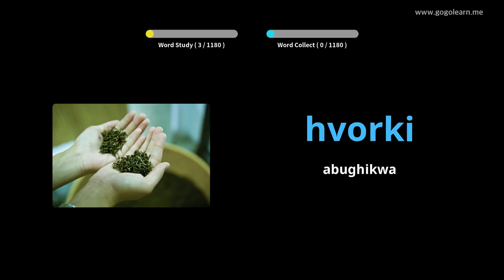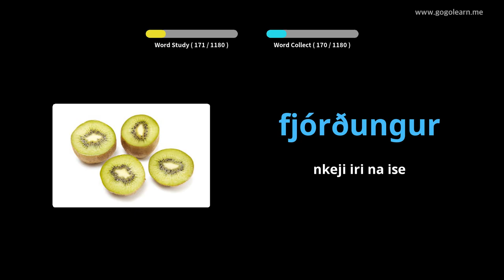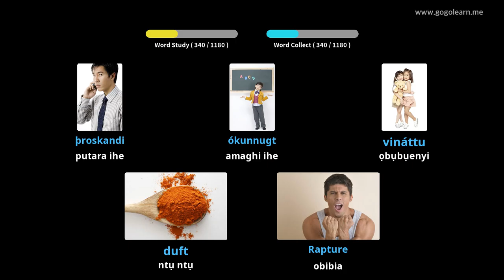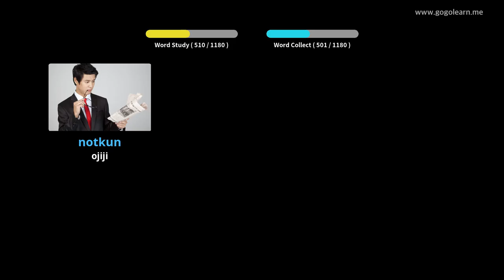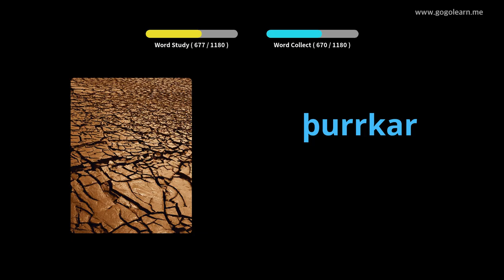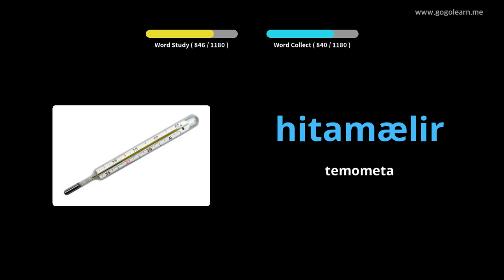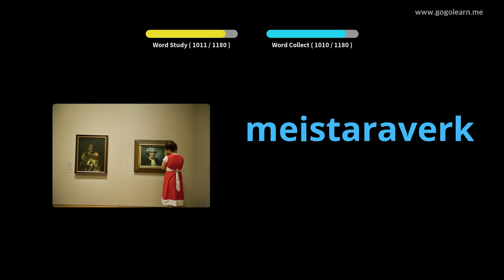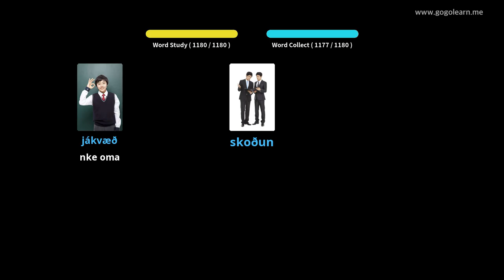Mmụta Icelandic Vocabulary | Golearn